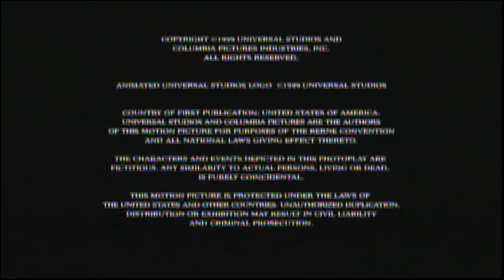The Bone Collector (1999) End Credits (Sundance Tv 2024)